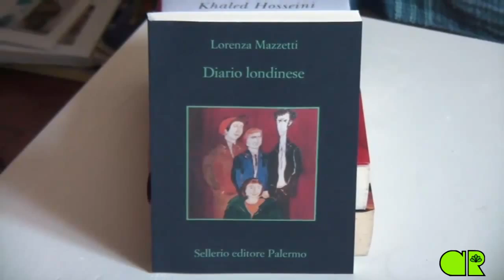Diario Londinese - Intervista a Lorenza Mazzetti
Intervista di Giuseppe Rippa a Lorenza Mazzetti